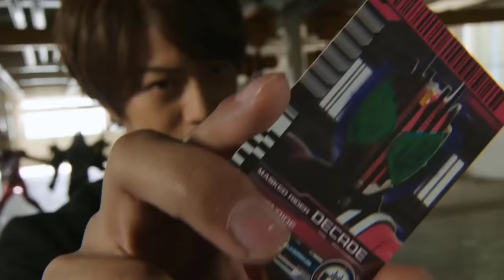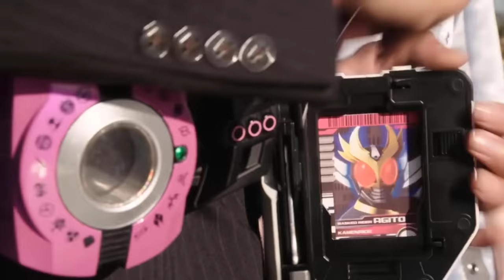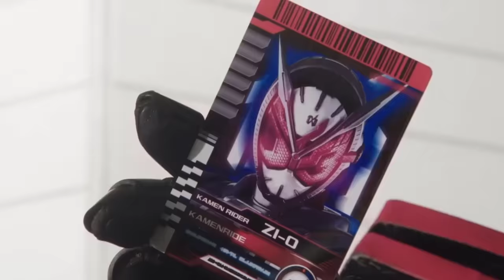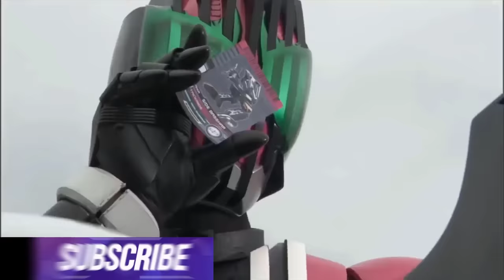Comeback Ấn Tượng Nhất của Decade - Kamen rider Decade - RiderXTop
Tổng Hợp KR sử dung CARD - RiderXAll
00:00 Intro
01:06 TOP 5
02:20 TOP 4
04:30 TOP 3
06:11 TOP 2
08:07 TOP 1
10:18 TOP 0